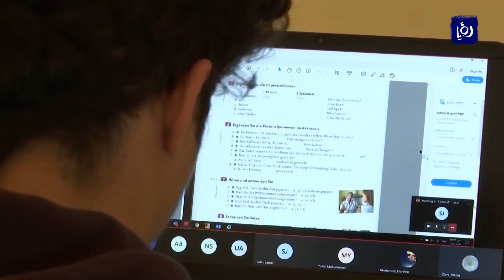وزير التربية والتعليم يجدد التأكيد على العودة إلى التعليم الوجاهي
التعليمُ الوجاهي، الفاقدُ التعليميُ وإمكانيةُ عقدِ تكميليةٍ استثنائيةٍ للتوجيهي، قضايا ناقشتها لجنةُ التعليمِ والشبابِ النيابيةُ معَ وزيرِ التربيةِ والتعليم الدكتور محمد أبو قديس، الذي أكدَ مجدداً عودةَ التعليمِ الوجاهي العامَ الدراسيَ المقبل، معَ تشديدِ الإجراءاتِ الصحيةِ في مدارسِ المملكة.